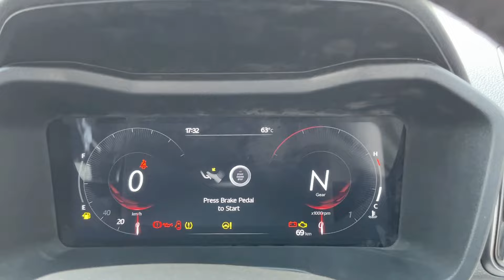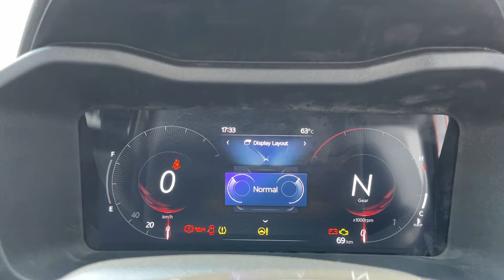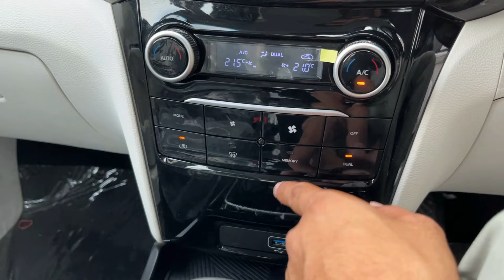*2nd Top Model* 2024 Mahindra 3XO AX5 | No Need of Top - Review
Watch in this video- *2nd Top Model* 2024 Mahindra 3XO AX5 | No Need of Top - Review